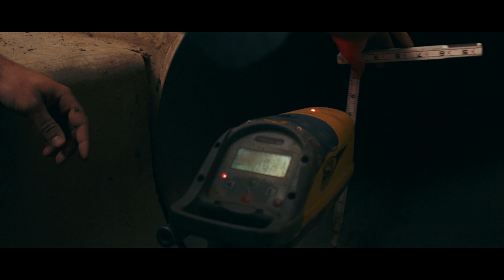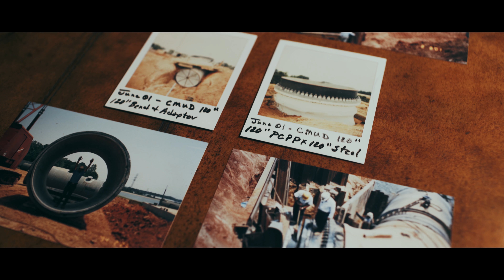BRS Incorporated Highlight Film